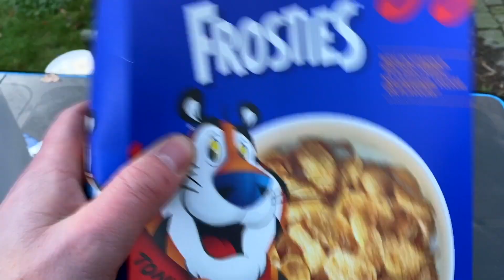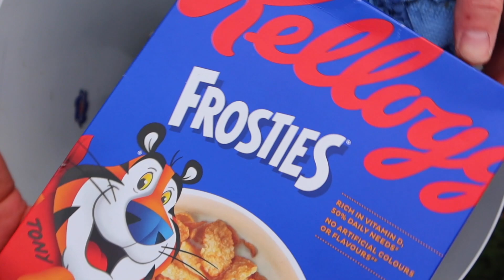FAST SHREDDER VS BREAKFAST CERIAL : SATISFYING VIDEO!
What happens when you put some breakfast cerial and m&m's into a shredder fan and turn it on at high speed. Take a look and you know!

SHREDDER FAN WARNING : These are Dangerous Crash Tests , do not try these by yourself EXPERIMENTS! Watch us crushing things with a shredder